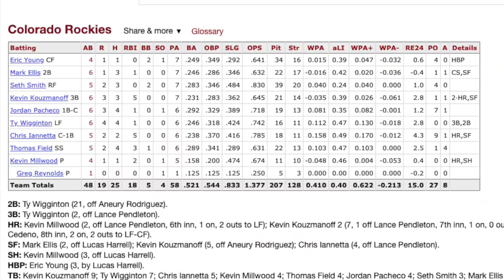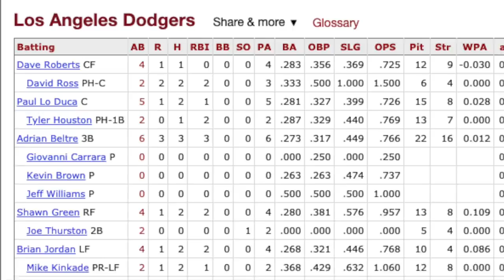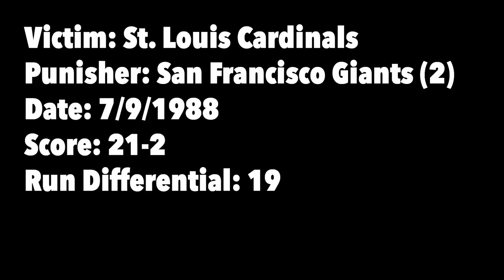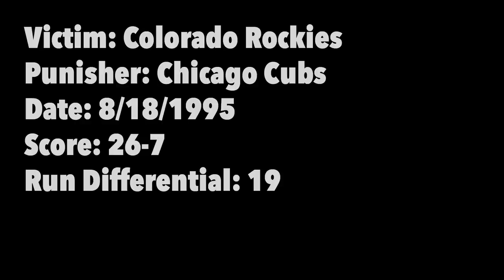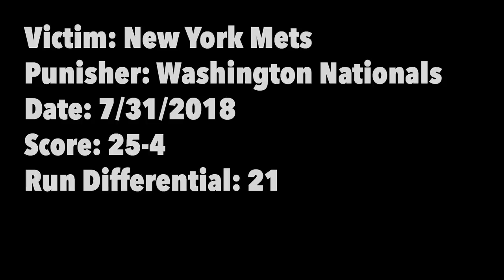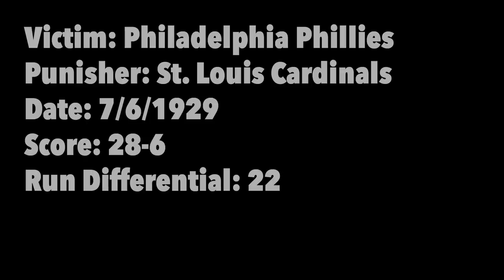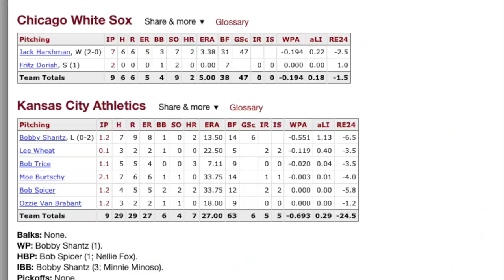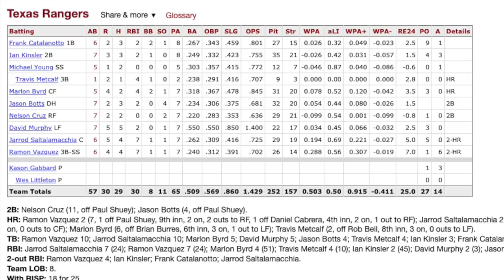Every MLB Team's WORST BLOWOUT LOSS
This video is about every MLB Team's worst blow out loss - wildly lopsided scores, hilarious stat lines, and pitchers getting shelled with lots of home runs, we're sure you'll be sad to find your own team on here. Or you just like laughing at all of them.